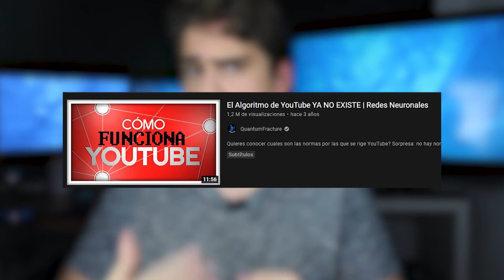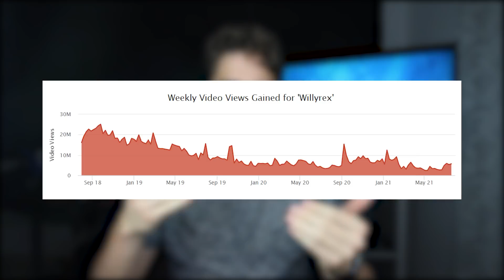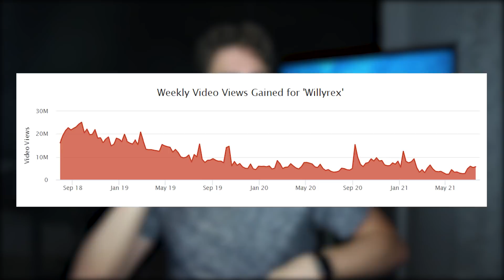⚠️ Porqué ABANDONAMOS los youtubers - MI EXPERIENCIA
😰 Te explico porqué los youtuber DEJAN la plataforma. ¿Por el DINERO? ¿Por las visitas? REVELO por qué se van los influencers.

¿Quién soy? Me llamo Rafael Cruz y hace 3 años me dedicaba al 100% a youtube a subir vídeos relacionados sobre drones, pero un día dejé de hacerlo sin previo aviso. Te cuento lo que pasó.

Índice:
00:00:00 Introducción
00:00:57 Cuándo dejé YouTube - Introducción
00:01:30 El dinero - Motivo 1
00:03:15 Mis proyectos fallidos, consecuencia y reflexión - Motivo 1
00:05:50 La parte emocional - Motivo 2
00:07:44 Un ejemplo _ Triline - Motivo 2
00:08.24 La mente del youtuber - Motivo 2
00:12:09 La aleatoriedad de YouTube - Motivo 3
00:12:50 Youtube siempre está roto - Motivo 3
00:14:02 Youtube como algo más y no como todo - Motivo 3
00:17:25 Conclusiones